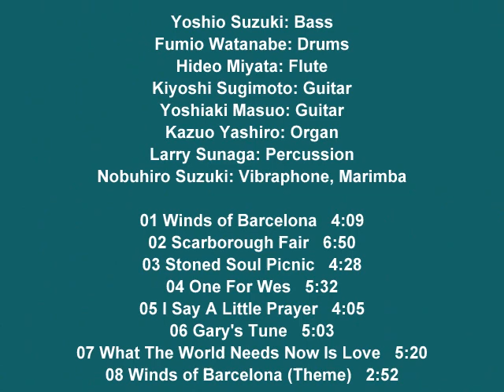Yoshiaki Masuo - Winds of Barcelona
Yoshio Suzuki: Bass
Fumio Watanabe: Drums
Hideo Miyata: Flute
Kiyoshi Sugimoto: Guitar
Yoshiaki Masuo: Guitar
Kazuo Yashiro: Organ
Larry Sunaga: Percussion
Nobuhiro Suzuki: Vibraphone, Marimba

01 Winds of Barcelona 4:09
02 Scarborough Fair 6:50
03 Stoned Soul Picnic 4:28
04 One For Wes 5:32
05 I Say A Little Prayer 4:05
06 Gary's Tune 5:03
07 What The World Needs Now Is Love 5:20
08 Winds of Barcelona - Theme - 2:52